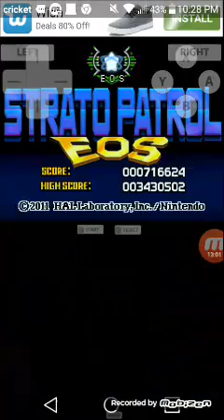Kirby mass attack: subgames Strato parole EOS